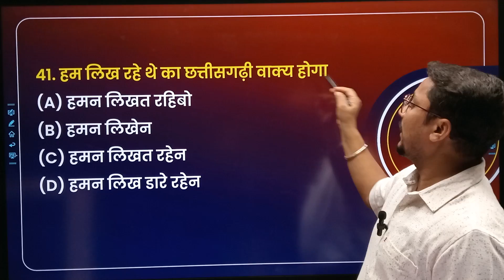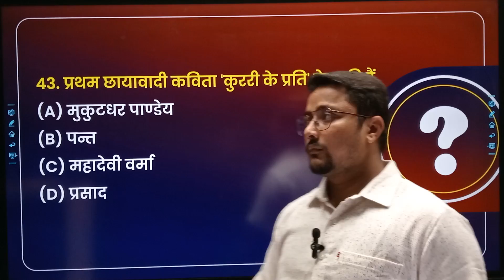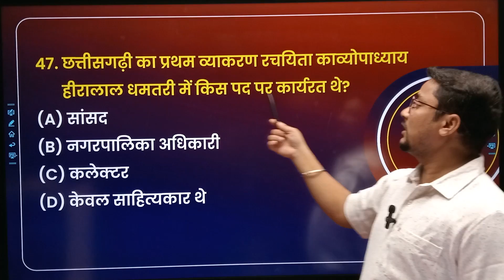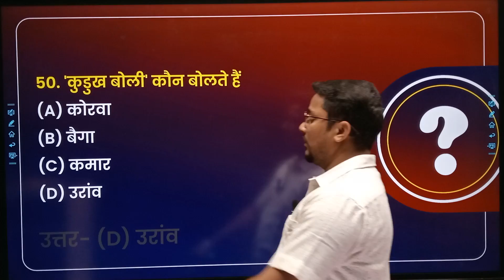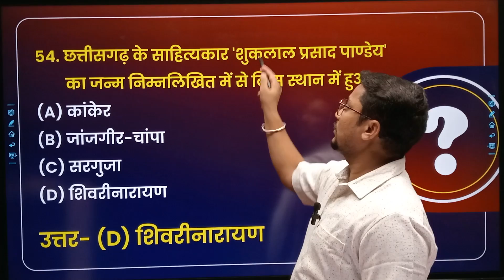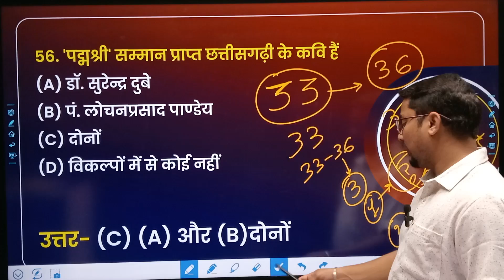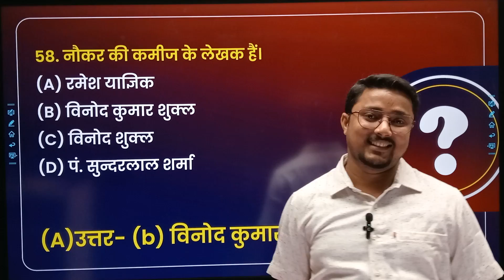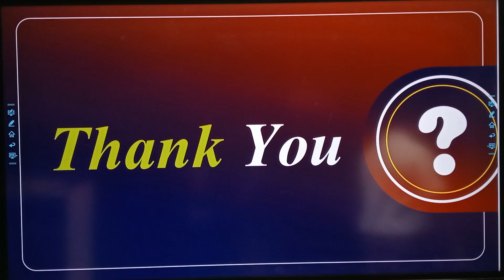छत्तीसगढ़ी भाषा अति महत्वपूर्ण प्रश्नोत्तर।Female Supervisor MCQS Mahila Paryavekshak। By Pratik Sir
छत्तीसगढ़ी भाषा अति महत्वपूर्ण प्रश्नोत्तर।
female supervisor MCQS
mahila paryavekshak।
by pratik sir

mahila paryavekshak।महिला पर्यवेक्षक।

FEMALE SUPERVISOR।MAHILA PARYAVEKSHAK। महिला पर्यवेक्षक।

✔️महिला पर्यवेक्षक की ऑनलाइन क्लास ज्वाइन करने के लिए नीचे दिए हुए लिंक पर क्लिक कर ऐप डाऊनलोड कर सकते है👇

Address :
Beside Bank Of India BS Plaza Dayalband Bilaspur CG ,